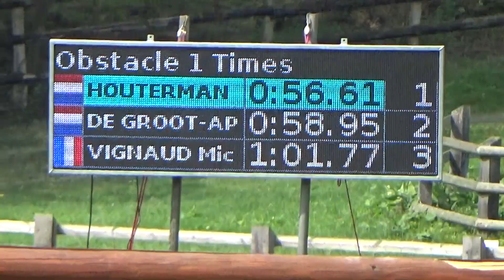Haras du Pin 2017 Hindernis 1